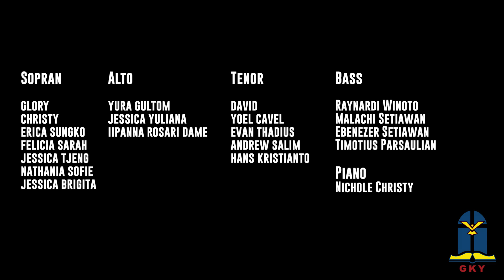My life in You